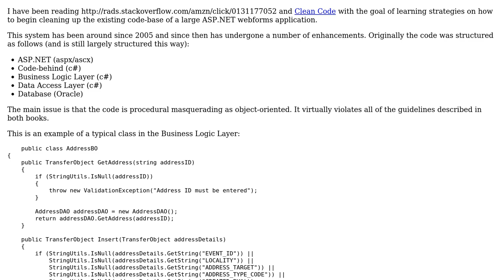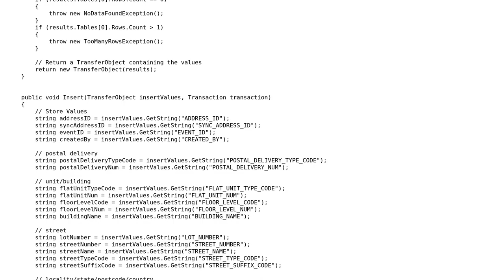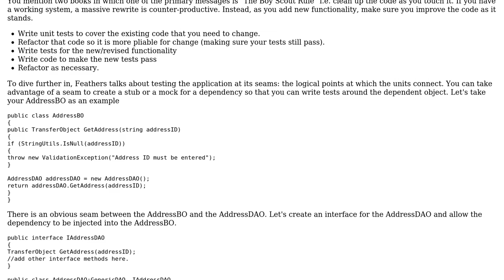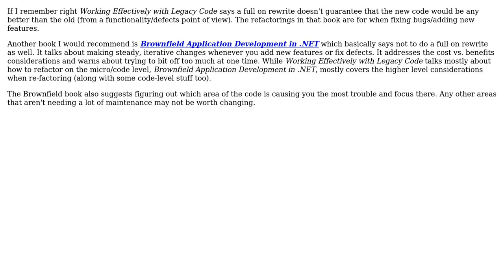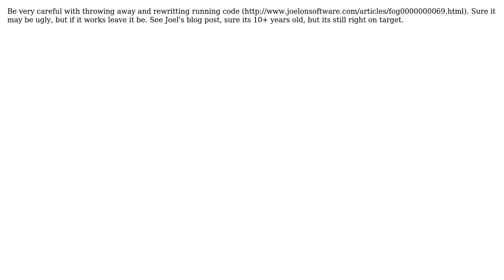Software Engineering: Convert from Procedural to Object Oriented Code (6 Solutions!!)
Software Engineering: Convert from Procedural to Object Oriented Code

With thanks & praise to God, and with thanks to the many people who have made this project possible! | Content (except music & images) licensed under CC BY-SA | Music | Images & others | With thanks to user Zachary K user Peter Torok user Michael Brown user Matt user Joppe user Honorable Chow user Anthony and the Stack Exchange Network Trademarks are property of their respective owners. You are responsible for your own actions.